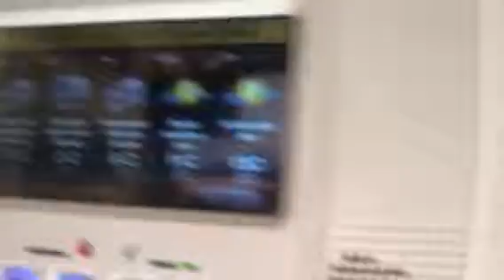William, Esther le Paul 2018